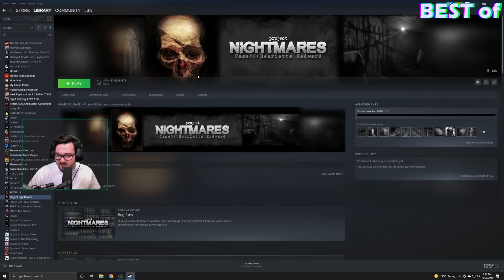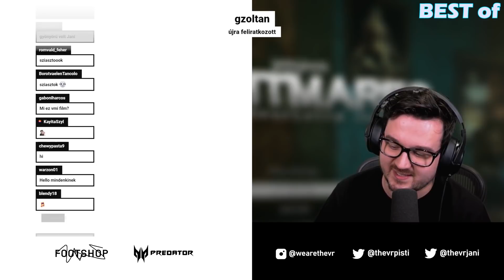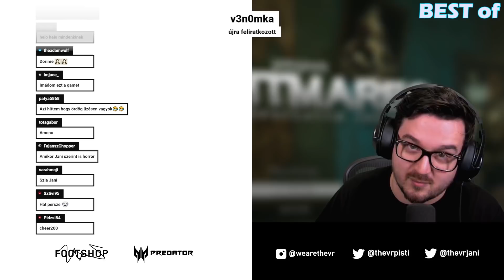ÚGY RÁNGATTA, MINT MÉG SEMMIT... [Best of TheVR Jani Project Nightmares]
Sziasztok! Ebben a videómban összegyűjtöttem nektek a LEGJOBB jeleneteket  @thevrhu Jani Project Nightmares streamjeiből. Jó szórakozást!

Ha szeretnétek még hasonlót látni, lájkoljátok a videót. Ha ajánlani szeretnél, hogy miből legyen videó, írd le kommentbe vagy e-mailbe!